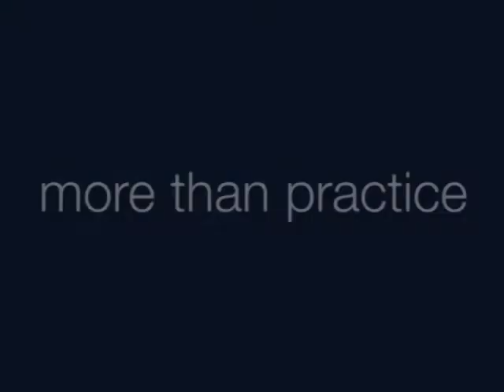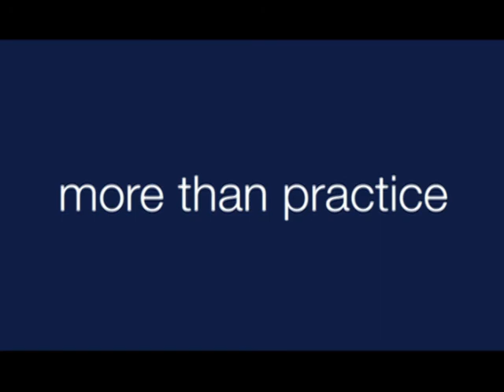Michael Kang Point Nine Talk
Emory Law Professor Michael Kang delivers the February Point Nine lecture at the Atlanta law firm of Smith Gambrell & Russell. Prof. Kang discusses election reform in light of recent decisions by the U.S. Supreme Court, including the Citizens United decision.